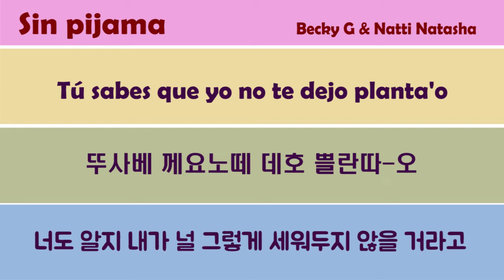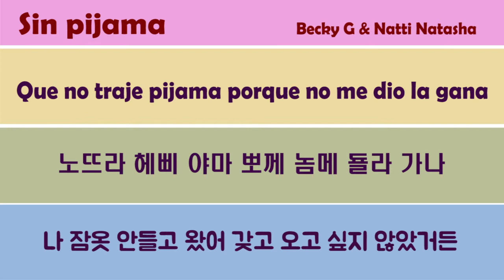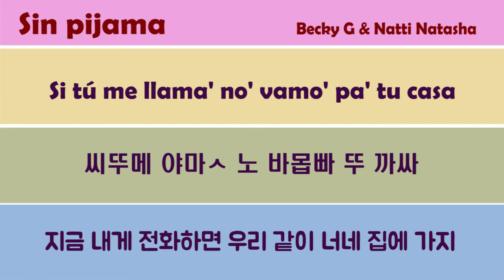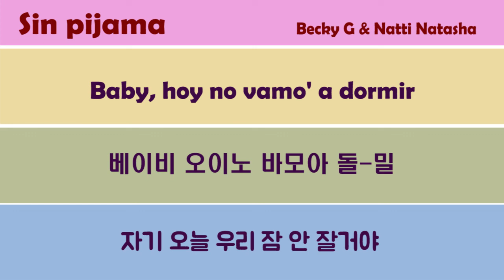[스페인어노래] Sin pijama 발음 완벽정복 + 한글해석. 가사 야함 주의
라틴팝의 현존하는 최고의 두 섹시 아이콘 Becky G 와 Natti Natasha 가 작정하고 콜라보한 레게톤 Sin pijama 입니다.
뮤비도 엄청 핫하기로 유명한데요 아마 엄마아빠랑 같이 끝까지 무사히 시청 가능하신 집 잘 없을거에욥 ㅋㅋㅋ
Sin pijama = '잠옷하나 걸치지 않고' 라는 의미이니 디테일한 가사들도 한번 들어보시죠! 후렴구 따라부르기 쉬워요!

🟢 스페인어 수업 및 기타 문의 🟢
📍카카오톡 ID : domin1982
📍카카오톡채널 : '께딸스페인어'